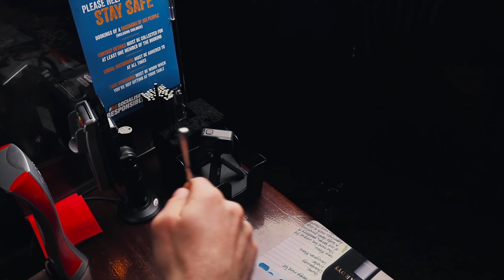Just went to do some workout, end up shooting dope B Roll in Pub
A person appearing in the movie: Petronel Mazilu Insta:mazilupetronel